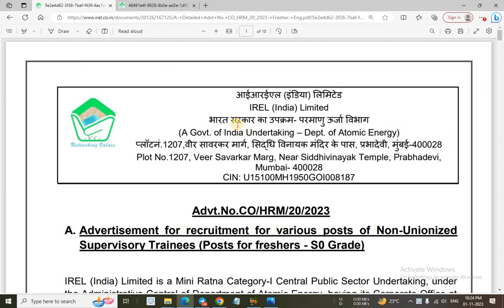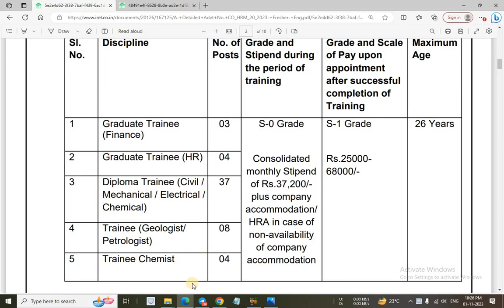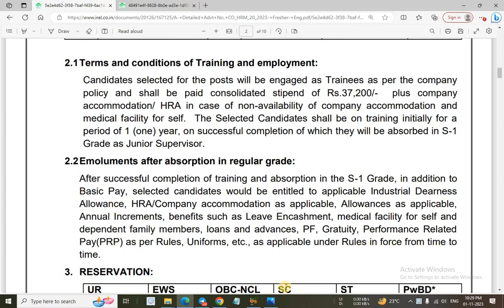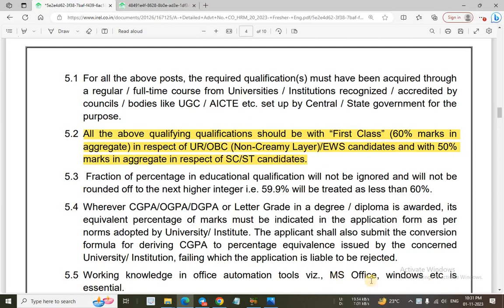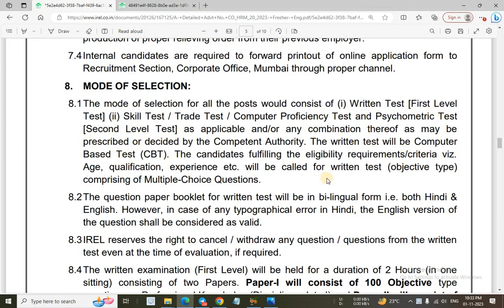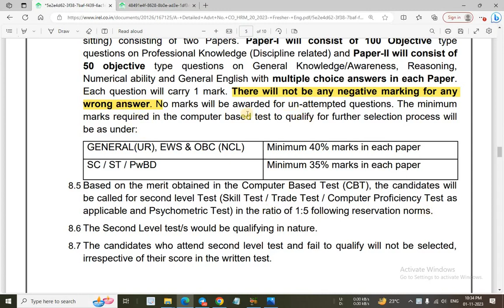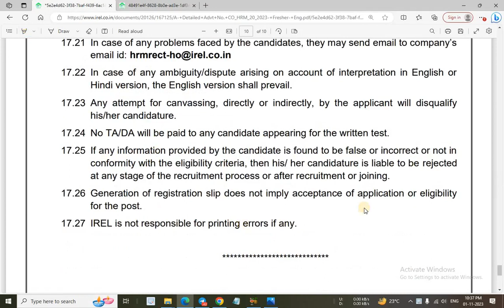IREL India Limited 2023 Notification Out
In this video I have discussed about IREL India Limited Recruitment 2023.

@YOUNGER AGE
Younger age
Youngers age